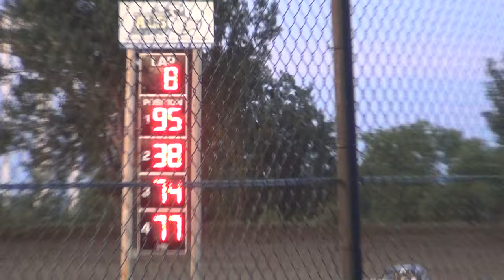Mtown legends ht3 6-2-15